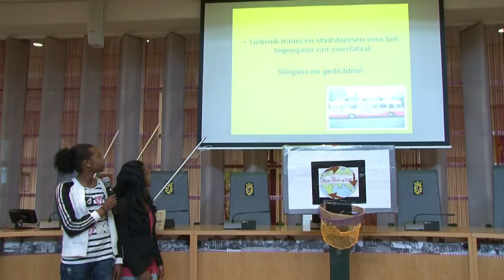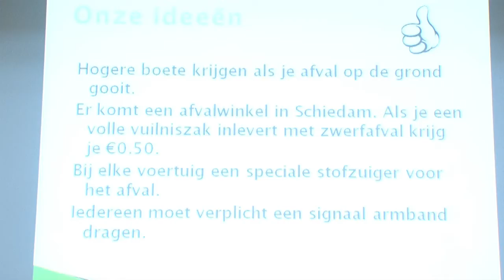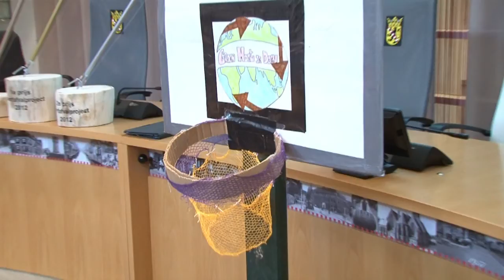Leerlingen denken na over zwerfafval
Leerlingen van het Lentiz Life College en Mavo Schravenlant XL hebben de afgelopen weken grondig nagedacht over zwerfafval en wat daartegen te doen is. Leerlingen van de twee Schiedamse scholen lieten vorige week hun bevindingen zien in de Aleidazaal.
Oorspronkelijke uitzending: dinsdag 22 mei 2012